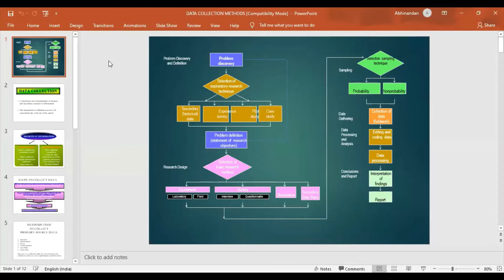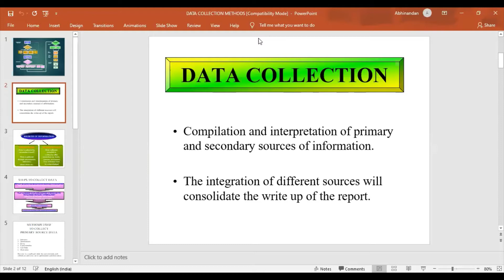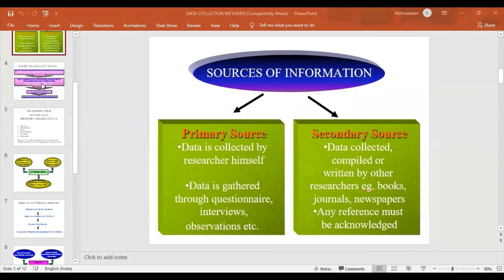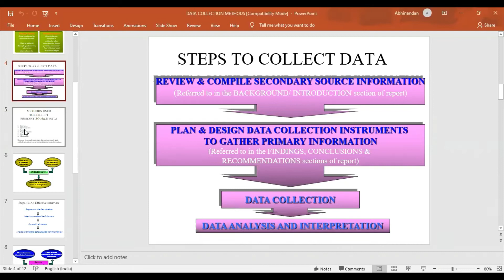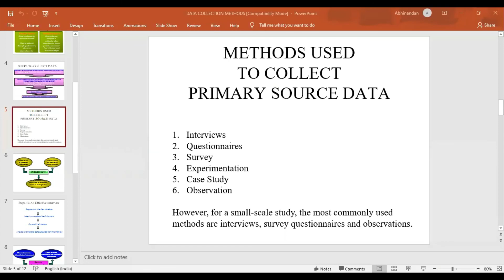Data Collection Method Part 1